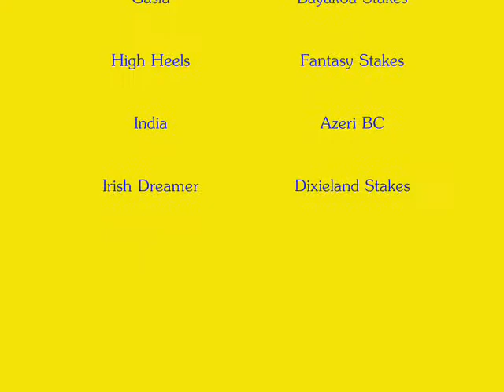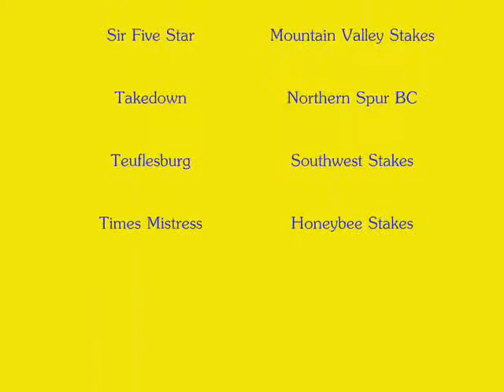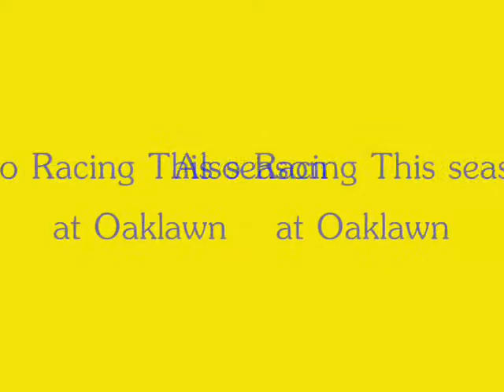Oaklawn Park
This is a small review of the 2007 meet at this Hot Springs, AR track